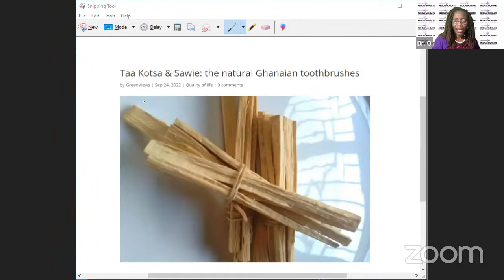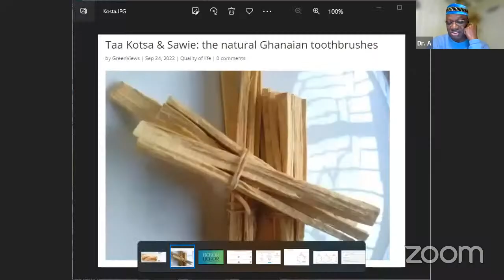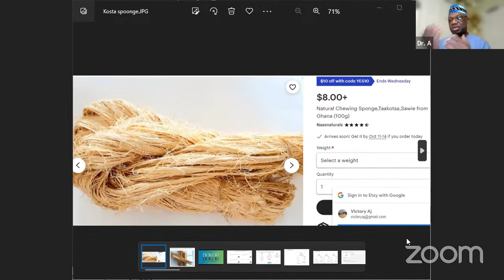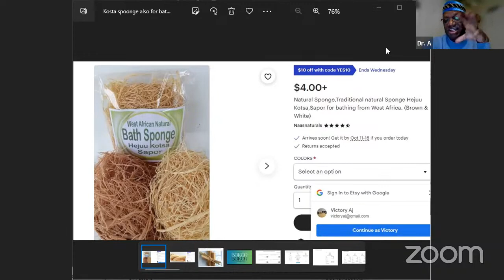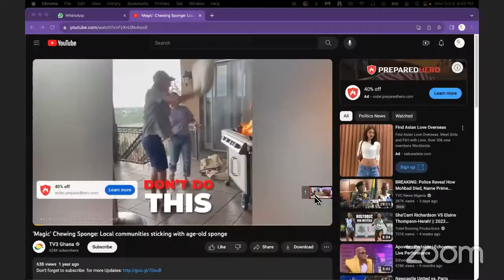Integrating Maternal and Child Oral Health: Dr. wole Ajagbe, DDS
Integrating Maternal and Child Oral Health: Understanding the Impact of Lifestyle Choices and Habits
Mother sucking baby’s pacifier to clean it is bad